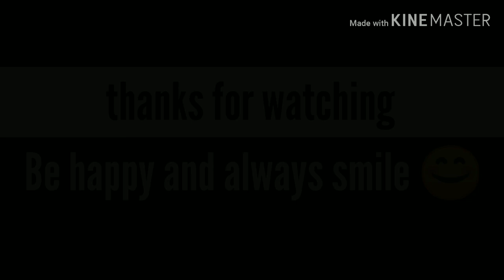New konkani comedy by Rosevalt and Vicky..